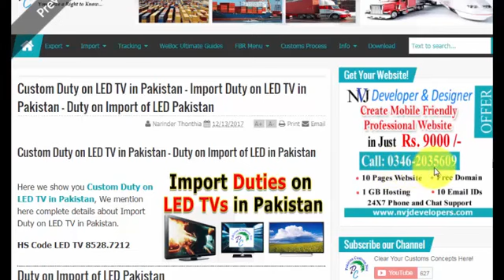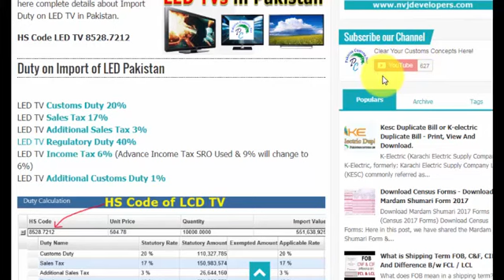Custom Duty on LED TV in Pakistan - Import Duty on LED TV in Pakistan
Import Duty on LED TV in Pakistan: In this video, show you Custom Duty on LED TV in Pakistan -Import Duty on LED TV in Pakistan.

Customs Duty on LED TV in Pakistan - Duty on Import of LED in Pakistan

Here we show you Custom Duty on LED TV in Pakistan, We mention here complete details about Import Duty on LED TV in Pakistan.

HS Code LED TV 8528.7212

Duty on Import of LED Pakistan

LED TV Customs Duty 20%
LED TV Sales Tax 17%
LED TV Additional Sales Tax 3%
LED TV Regulatory Duty 40%
LED TV Income Tax 6% (Advance Income Tax SRO Used &amp; 9% will change to 6%)
LED TV Additional Customs Duty 1%